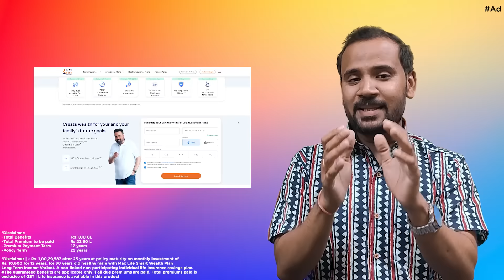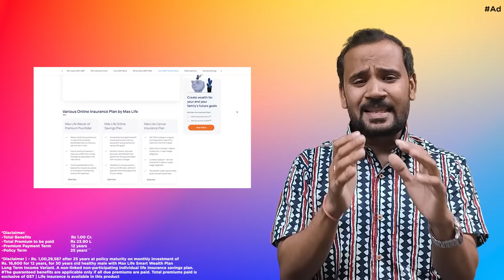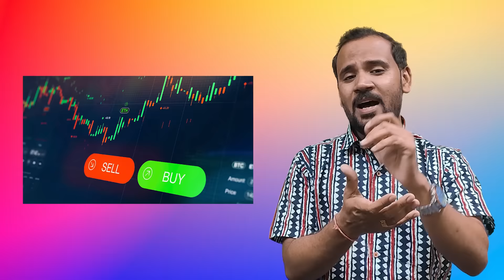अमीरी का रहस्य बताने वाली किताब से सीखो | PSYCHOLOGY OF MONEY | RJ KARTIK | MOTIVATIONAL VIDEO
पैसों का पूरा SCIENCE समझा देगी ये किताब ~ Learnings from The PSYCHOLOGY OF MONEY !! Here's my new video from Learning series. In this Video I'm talking about Learnings from The famous Book "The PSYCHOLOGY OF MONEY" In this book award-winning author Morgan Housel has shared short stories exploring the strange ways people think about money and teaches you how to make better sense of one of life’s most important topics.